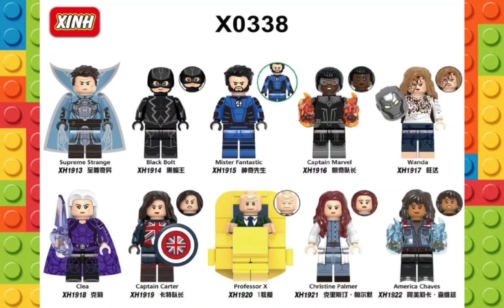Illuminati in the Multiverse of Madness Minifigures by Xinh | Unofficial Lego [PREVIEW]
Nggak cuma variant dr strange, nih Illuminati dll dibuat juga gees🤤

(Xinh X0338
XH1913 Supreme Strange
XH1914 Black Bolt
XH1915 Mister Fantastic
XH1916 Captain Marvel
XH1917 Wanda
XH1918 Clea
XH1919 Captain Carter
XH1920 Professor X
XH1921 Christine Palmer
XH1922 America Chavez)

Tag: Lego KW Non Ori bukan Emco Block Mainan Merchandise Toys Souvenir Miniature Miniatur Diorama Mini Figure Minifig MF Minifigure MOC Kolek KW Enlighten Hsanhe Pogo KOPF Original Fake Bootleg Third Party Knockoff Knock-Off Speed Build Building Unboxing 2020 Xinh WM Stopmotion Stop Motion in Movie 2022 Disney+ Marvel MCU Series Live Action Doctor Strange